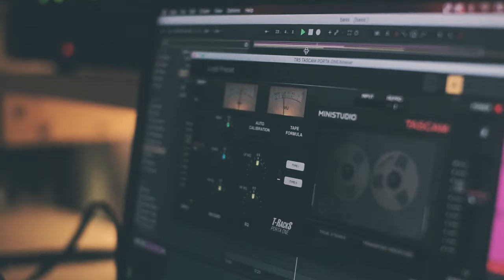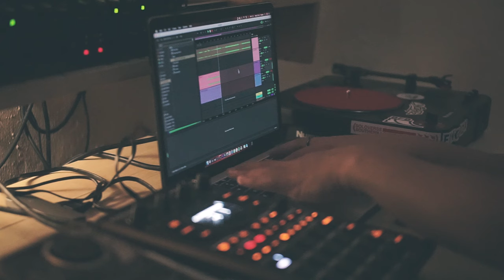Beat Making on the SP-404 Mk2 - Chill/Relax/Study Beats